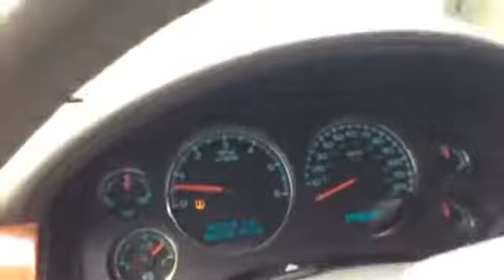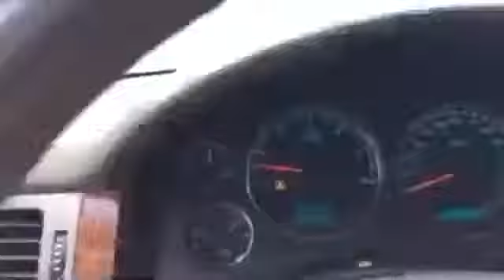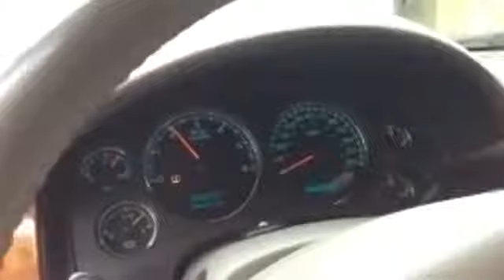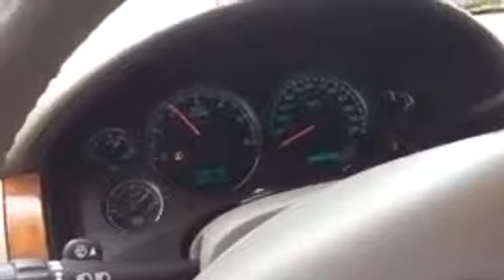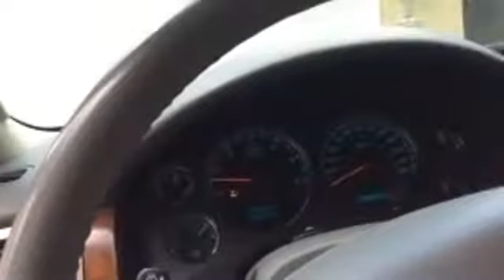GRAYLIND INDUSTRIES APPLIED QUANTUM MECHANICS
RAW* NO SCRIPT* LIVE* APPLIED QUANTUM MECHANICS*  JUST CHALLENGES
TODD WITH DANA HAD AN ALWAYS PERFECT CHALLENGE